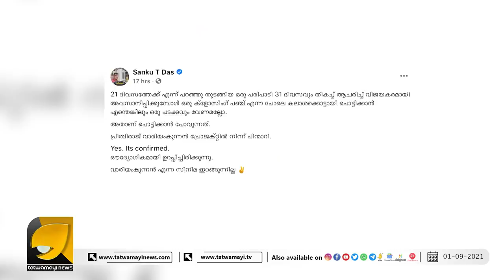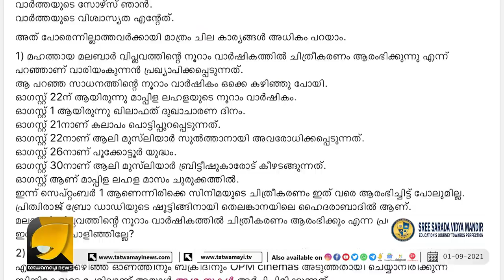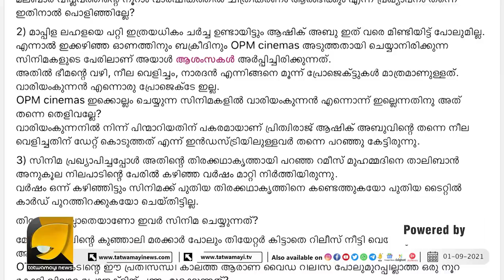പൃഥ്വിരാജ് സ്ലീപ്പർ സംഘിയോ? ആഷിഖ് അബുവിന് കിട്ടിയത് എട്ടിന്റെ പണി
ആഷിഖ് അബുവിനെ തേച്ചൊട്ടിച്ച് കണ്ടം വഴി ഓടി പൃഥ്വിരാജ്,  വാരിയംകുന്നൻ സിനിമ ഇനി സ്വപ്നങ്ങളിൽ മാത്രം..